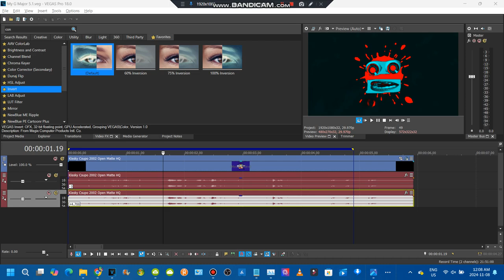How to make my g major 5.1